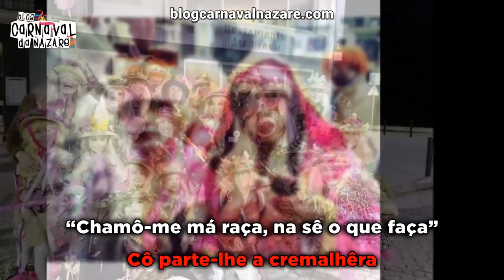Barbies 2018 - Carnaval da Nazaré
O Blog Carnaval da Nazaré apresenta a marcha das Barbies 2018

Letra: Barbies e Ricardo Menezes
Arranjos Musicais e Produção: Guilherme Filipe
Cantam: Barbies

- Cervejaria Berlim

- TeclaPágina